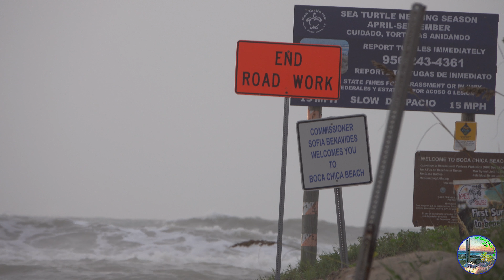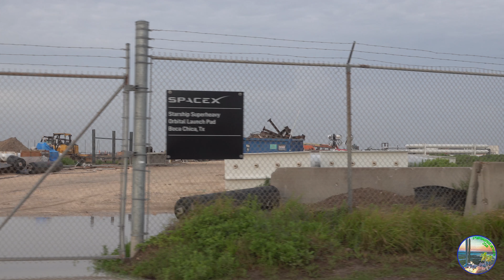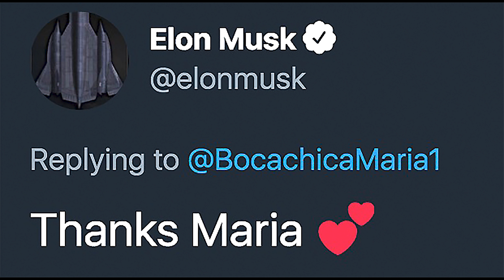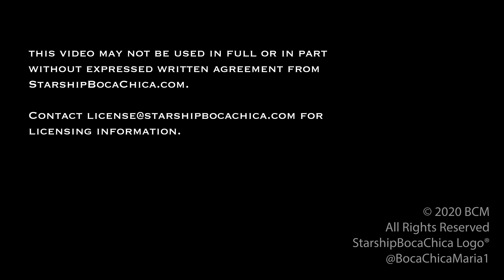2020 07 27 After Hurricane Hanna - SpaceX Starship Boca Chica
In this episode, you will see storm messes of a Category 1 hurricane that SpaceX survived with flying colors. Boca Chica is visited a flock of the Great Frigatebird probably blown out of their normal home by the hurricane

There are some drive-by's showing busy workers, Big BlueZilla, storm surf on the beach, minor landscape damage and a little progress on the Starship Production Complex's new Starship Heavy High Bay.

I think the wind-driven hurricane rains kept the SN5 static fire delayed with inspections, connector issues, clearing items from walkway grates, and climbing all over Starship from top to bottom.  You will figure it out when viewing the morning activities at the test pad.

My new fav, Fin Park, (my pick), or as one fan commented on the last video, "the Glide-in Rocket Restaurant".  Another proposed name was "The Last Restaurant Before Mars".  We saw some great comments for names of the park, now maybe leave some menu ideas this time? LOL

I'm hearing great ideas for Elon's newest development but we can't wait to hear Elon's name choice.  If you had a name suggestion from last video, when commenting today, post the suggestion again after your name please, before typing your comment today.  I want to keep track and repetition helps.

The restaurant area was a very busy area while waiting for the Wet Dress Rehearsal (WDR) or hopefully a successful Static Fire.  I packed it up and filmed the WDR from the main deck at home in sweet little Port Isabel.  The deck shot will be another video released soon and hopefully it will be combined with that elusive static fire!

Again, apologies for the length of my videos, but if you're new to the channel, some folks revisit or loop it as background.  Once you get to know my work, you will understand how I get caught up in all the excitement and like a kid, I don't know when to stop.  My producer works wonders editing.  Don't forget, it's doubly exciting for me as I was the last house in Texas that SpaceX needed to acquire in order to expand the production complex.  Ray's shop is now the new SpaceX Fire Station #1!  Elon helped us move on so he could move on.

Thanks John Davis (@DESpaceX) for another fine production!

Enjoy, life is short, be well, be safe.

BCM

P.S.  I'm Maria!

P.P.S.  Our thoughts and prayers are with Austin Bernard who lost his father to COVID19 last week.  Our sympathies go out to he and his mother who is herself a survivor.  It's been a difficult summer.